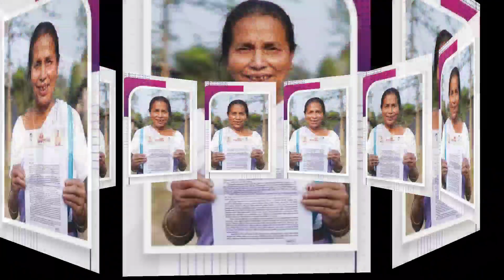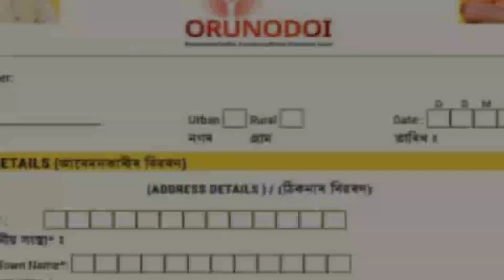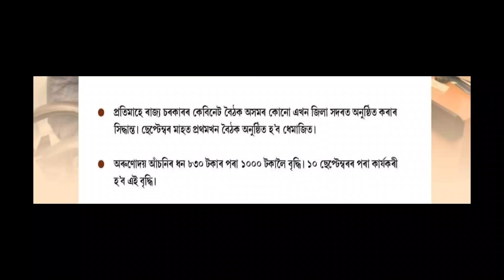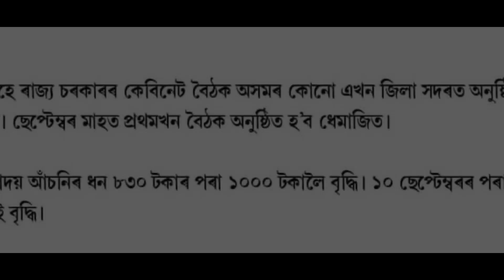Orunodoi Asani Money for the month of September will be credited to the Banifisari Bank Account.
Arunodaya Asani's Money for the month of September will be credited to the Banifisari Bank Account